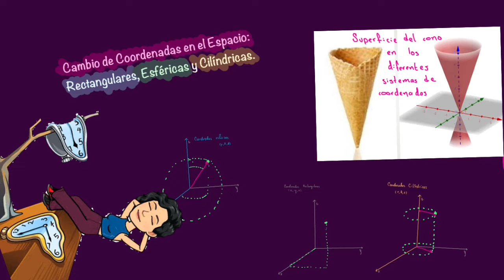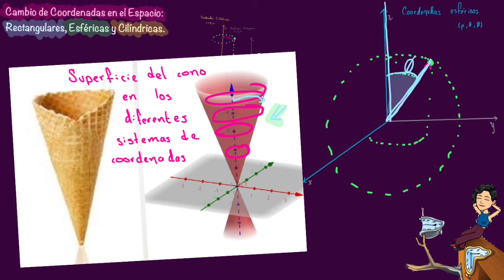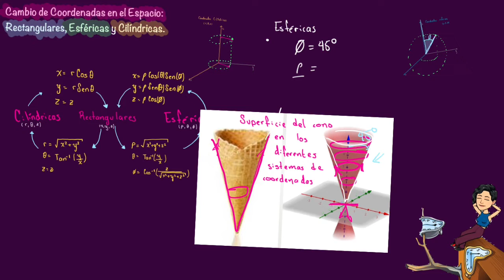Cambio de coordenadas (La superficie del cono)